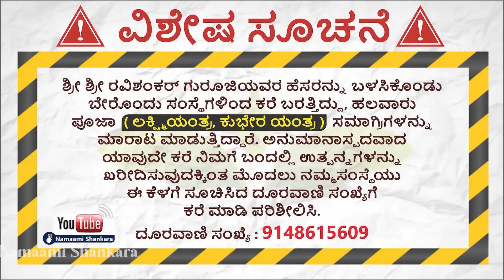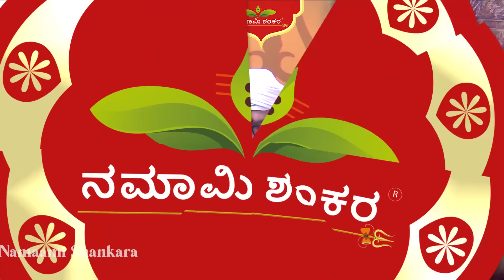Dina Bhavishya | (17th October Rashi Bhavishya) simharashi ||Ravi Shankar Guruji || 17- 10- 24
Dina Bhavishya | (17th October  Rashi Bhavishya) |October Kannada Rashi | Ravi Shankar Gursuji 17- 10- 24

ರಾಶಿ ಭವಿಷ್ಯ 2024:

1) ಮೇಷ  2) ವೃಷಭ  3) ಮಿಥುನ 4) ಕರ್ಕಾಟಕ
5) ಸಿಂಹ 6) ಕನ್ಯಾ 7) ತುಲಾ  8) ವೃಶ್ಚಿಕ 9) ಧನುಸ್
10) ಮಕರ  11) ಕುಂಭ  12)ಮೀನ

 ಹೆಚ್ಚಿನ ಮಾಹಿತಿ ತಿಳಿದುಕೊಳ್ಳಲು
ಈ ದೂರವಾಣಿ ಸಂಖ್ಯೆಗೆ ಕರೆ ಮಾಡಿ,

Namaamishankara twitter 👇:

 / namaamishankara

 • Dina Bhavishya | ...